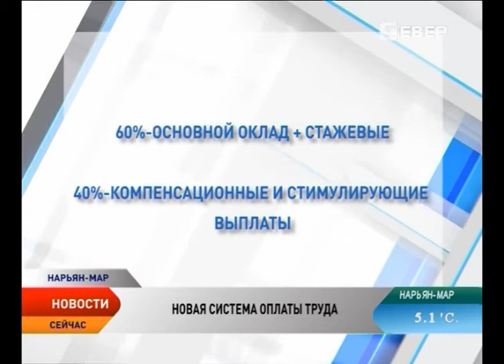Новая система оплаты труда в Ненецком округе не приведет к снижению заработной платы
Работников бюджетной сферы ждет новая система оплаты труда. Это требование федерального законодательства. Изменения коснуться всех регионов. Основной принцип новой системы разделение заработной платы работника на две части — на гарантированную, которая выплачивается работнику за исполнение должностных обязанностей, и на стимулирующую часть, размер которой зависит от того, насколько качественно и эффективно работал сотрудник.

Конкретные предложения уже есть у Минздрава и Министерства образования. В соответствии с майскими указами президента работники здравоохранения и педагоги должны получать 100% от средней заработной платы в регионе.